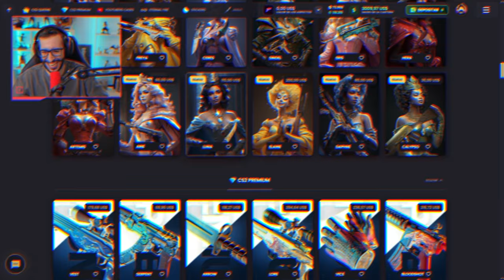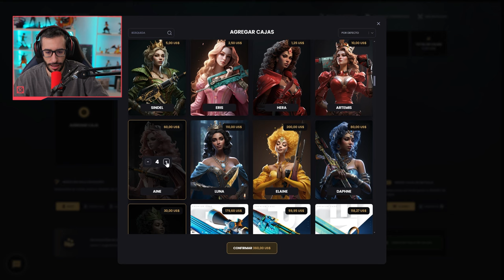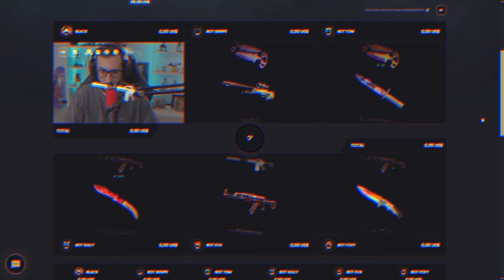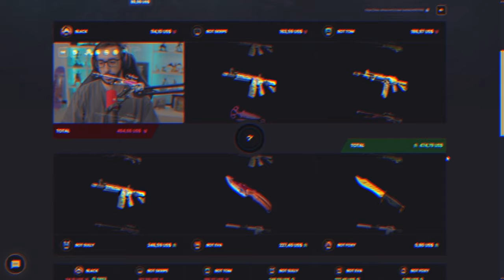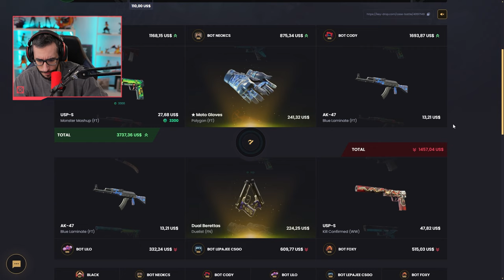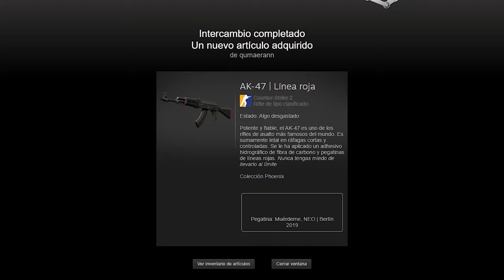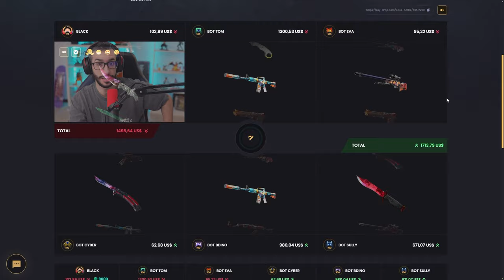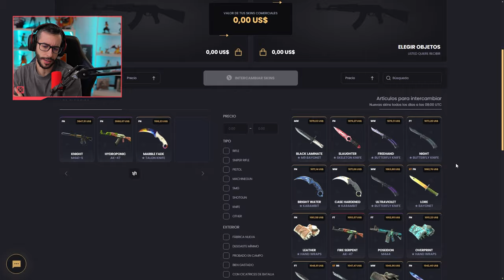¡ME TOCAN 3 CUCHILLOS A LA VEZ!